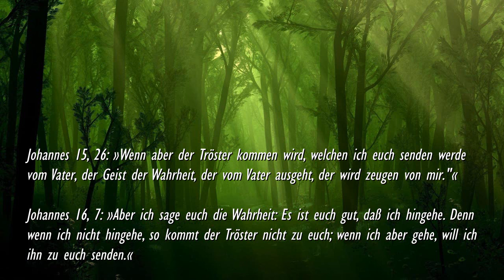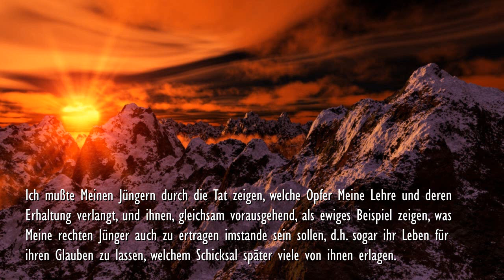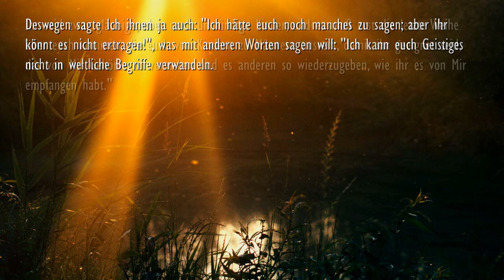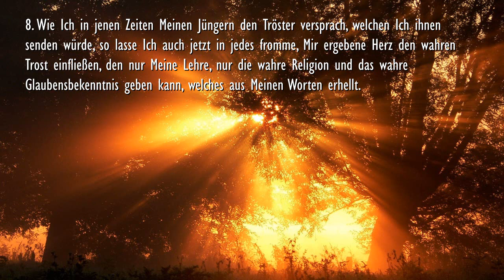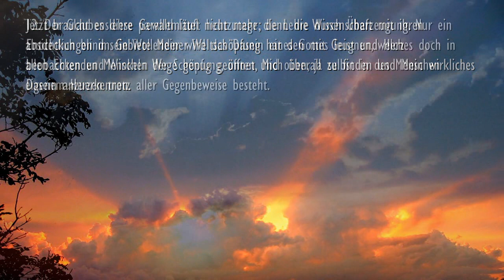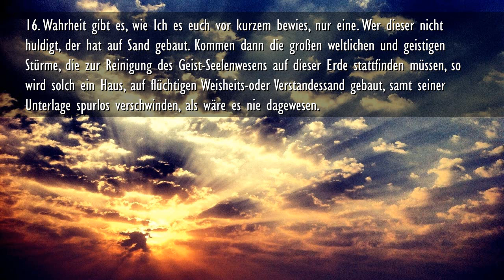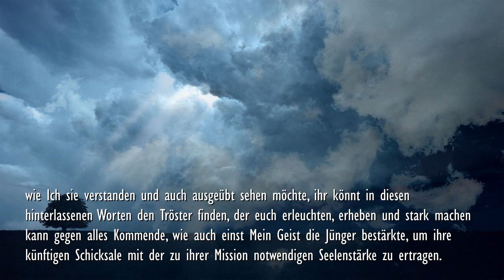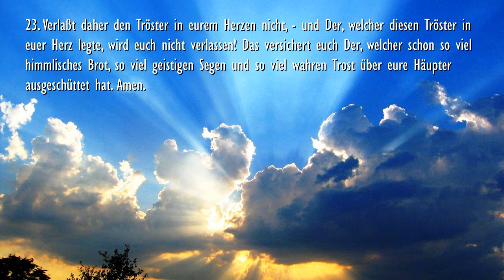Verheissung des Trösters...Der Göttliche Geist der Wahrheit ❤️ Jesus erläutert Johannes 15:26 & 16:7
25. Predigt von Jesus… Die Verheissung des Trösters
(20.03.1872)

Johannes 15:26 und Johannes 16:7
“Wenn aber der Tröster kommen wird, welchen ich euch senden werde vom Vater, der Geist der Wahrheit, der vom Vater ausgeht, der wird zeugen von mir.” “Aber ich sage euch die Wahrheit: Es ist gut für euch, daß ich hingehe. Denn wenn ich nicht hingehe, so kommt der Tröster nicht zu euch; wenn ich aber gehe, will ich ihn zu euch senden.”

01. Dieser Vers findet sich in zwei Kapiteln des Evangeliums Johannes vor, und zwar im ersten als ein Versprechen, daß Ich Meinen verlassenen Jüngern den Tröster, den Geist der Wahrheit senden werde, welcher ihnen zeigen wird, daß alles wahr und richtig war, was Ich sie lehrte, – und im zweiten als ein Hinweis, daß Mein Hingang notwendig war, um das zu bekräftigen, was Ich ihnen von Mir und Meiner göttlichen Sendung gesagt hatte. Denn in diesem zweiten Kapitel heißt es: “Wenn Ich nicht hingehe, so kommt der Tröster nicht zu euch!” Dadurch bewies Ich ihnen, daß Mein Hingang zum ,Vater` – wie Ich Mich dort ausdrückte – teils als Schluß Meiner Mission, teils auch als Anfangspunkt der ihrigen nach Meinen Plänen, die Ich zur Rettung der Menschen entworfen hatte, unumgänglich notwendig war.

02. Wenn ein Meister seine Zöglinge verläßt, ehe sie ganz reif sind, um auch ohne ihn den Lehrkurs fortsetzen zu können, so ernennt er gewöhnlich einen Stellvertreter, der das Weitere ausführt, was zur Vollendung des Ganzen notwendig ist. So tat auch Ich.

03. Meine Mission auf Erden oder Mein Verweilen unter Meinen Jüngern war nur so lange von Nutzen, als sie noch nicht ganz in Meine Lehre eingeweiht waren. Ich mußte Mein Dasein auf eurer Erde erst mit der größten Tat der Demütigung und der Liebe beschließen, was der praktische Teil Meiner Lehre war. Ich mußte Meinen Jüngern durch die Tat zeigen, welche Opfer Meine Lehre und deren Erhaltung verlangt, und ihnen, gleichsam vorausgehend, als ewiges Beispiel zeigen, was Meine rechten Jünger auch zu ertragen imstande sein sollen, d.h. sogar ihr Leben für ihren Glauben zu lassen, welchem Schicksal später viele von ihnen erlagen. Ich mußte ihnen auch beweisen, durch Meine Auferstehung, wie wenig der Tod seine Macht an Mir ausüben konnte. Damit sie sich aber in der Zwischenzeit bis zu Meiner Himmelfahrt oder Rückkehr in Mein Reich nach dem harten Schlag, den ihnen die Abwesenheit Meiner sichtbaren Person verursachte, recht fassen konnten, so war es Meine eigene hohe Pflicht als ihr Meister und Lehrer, ihnen einen Ersatz für Meinen Verlust in Aussicht zu stellen. So versprach Ich ihnen einen Tröster, den sie sich, als Ich es ihnen sagte, wie auch später, als Ich es wiederholte, eher als eine Persönlichkeit, denn als eine Kraft dachten.

04. Als Ich ihnen diese Worte und manches andere sagte, waren sie noch zu sehr weltliche Menschen; sie konnten den geistigen Sinn Meiner Worte, ja Meiner letzten, größten und tiefsten Abschiedsworte nicht im geistigen Sinn verstehen. Deswegen sagte Ich ihnen ja auch: “Ich hätte euch noch manches zu sagen; aber ihr könnt es nicht ertragen!”, was mit anderen Worten sagen will: “Ich kann euch Geistiges nicht in weltliche Begriffe verwandeln. Ihr seid zwar gläubige, aber noch unmündige Kinder, und es muß erst die letzte Weihe über euch kommen, die euch von Kindern zu Männern ausreift, damit ihr geeignet seid, das von Mir Gehörte zu verstehen und es anderen so wiederzugeben, wie ihr es von Mir empfangen habt.”

05. Diese Überschattung durch Meinen Geist machte sie zu Wiedergeborenen; denn Mein Geist vollzog diesen Akt als Trennung des Geistigen vom Weltlichen. Das Verstandesleben hörte auf, und das Leben des Geistes oder Herzens begann. So waren denn Meine Jünger ausgerüstet mit geistiger Willenskraft, zu reden und zu wirken, wie es Meine Lehre erheischte, um so dem von Mir begonnenen Erlösungswerk seine ewige Dauer zu sichern.

06. Was in jenen Zeiten mit Meinen Jüngern geschah, das hat sich in jedem Jahrhundert mit einzelnen, von Mir dazu erwählten Männern erneuert. Nie mangelte es an solchen, Mir ganz Ergebenen, die ihr Leben für ihre Überzeugung ließen. Immer gab es solche Mahner und Auffrischer Meiner für die Menschheit so teuer bezahlten Lehre. Sie waren bestimmt...